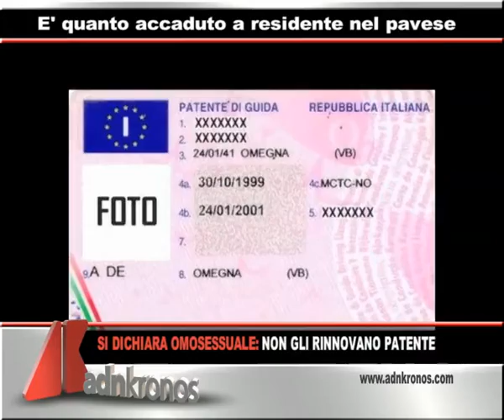Tg Adnkronos, Mediaset: Biscione vuole le antenne della Rai ...